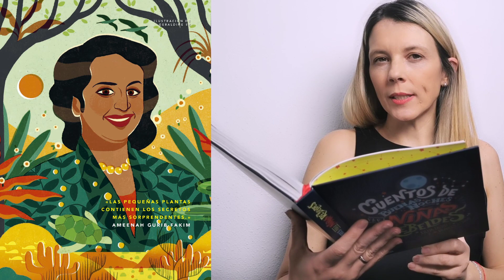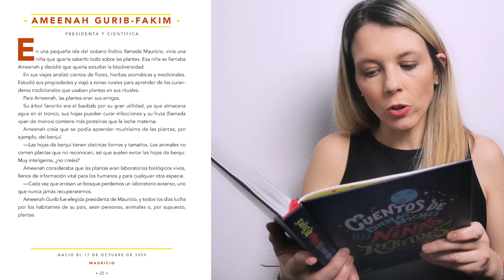Ameenah Gurib-Fakim | Cuentos de Buenas Noches para Niñas Rebeldes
El año pasado, los Reyes Magos les trajeron a los alumnos y alumnas de mi clase un precioso cuento llamado Cuentos de Buenas Noches para Niñas Rebeldes .100 Historias de Mujeres Extraordinarias.

Desde entonces, les leo una historia cada día. Cuando llegamos a clase, y para empezar la mañana, abrimos el cuento y soñamos con un nuevo cuento, un cuento muy real.

Fue un hábito tan deseado, que he pensado traerlo aquí. Cada día os traeré una nueva historia, cada día os hablaré de una mujer extraordinaria.

En el vídeo de hoy os leo la historia de Ameenah Gurib-Fakim, presidenta de Mauricio y Científica. Las pequeñas plantas contienen los secretos más sorprendentes.

¡No os perdáis ni una! Todas ellas son maravillosas.

Libro: Cuentos de Buenas Noches para Niñas Rebeldes .100 Historias de Mujeres Extraordinarias.
Editador por: Editorial Planeta, S.A.